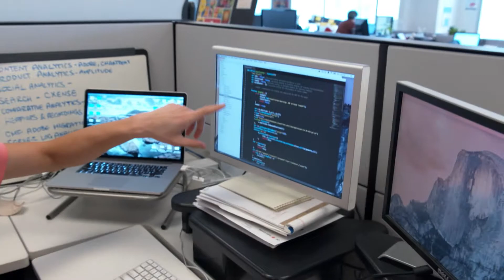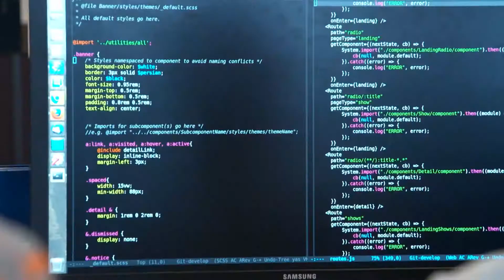What's great about working at CBC Digital Products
Digital Products - Delivering digital content for CBC/Radio-Canada.